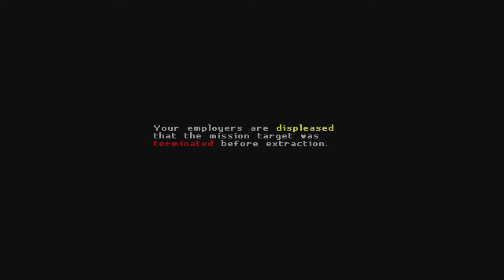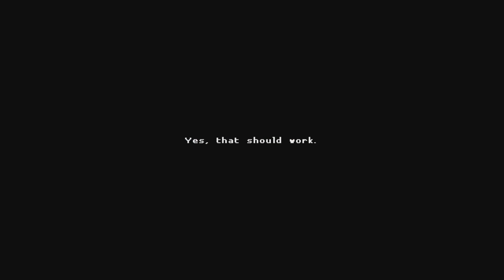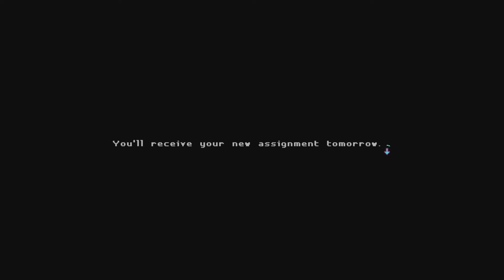Katana Zero Ep1 - We have Precognition!?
Still having issues with Camcords as of recently, We are still very new to this Youtube thing. Please give us time to figure out everything and we hope you enjoyed the video!!

  Katana ZERO is a stylish neo-noir, action-platformer featuring breakneck action and instant-death combat! Developed by Askiisoft and Published by Devolver Digital.

We do not take credit for the thumbnail art! Art in our Thumbnail belongs to its respected and original creator!